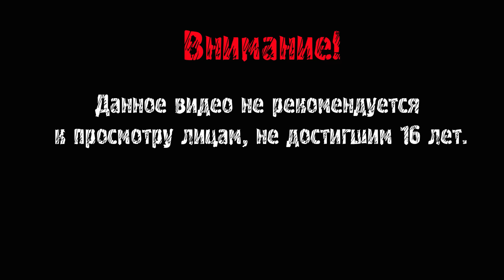КУПЛИНОВ - МАСТЕР ПОКЕРА ► Balatro